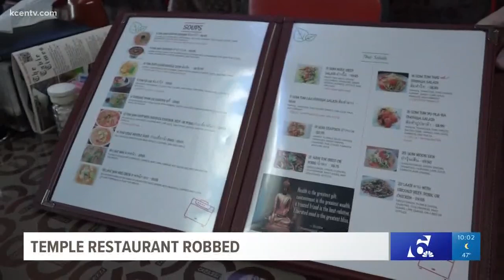Caught on video | Crook looks straight into camera during break-in at Thai restaurant in Temple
A suspected burglar was caught on camera breaking into a popular Thai restaurant in Temple. The video from Mee Mee's Thai Cuisine shows a man come through the back door then through the dishwasher. Full story